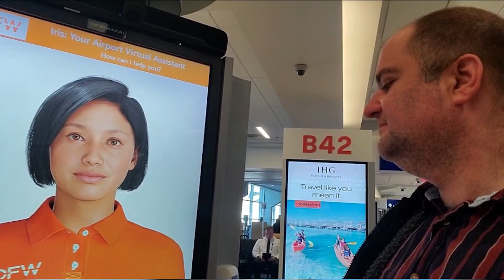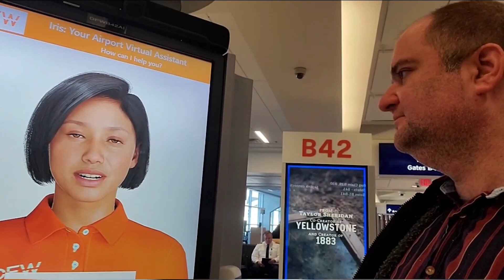A collection of Aircraft Spotting from the past 2 years